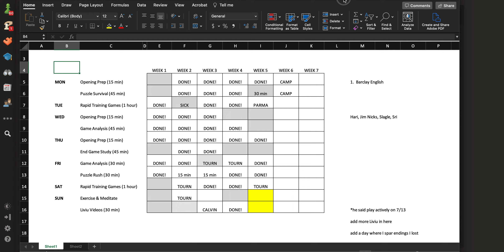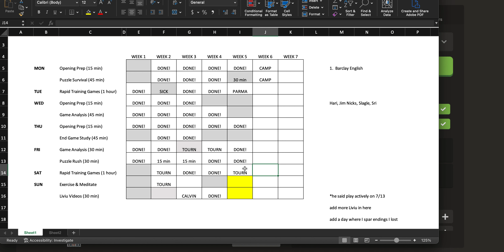Lose like this? *tears* | Smith-Morra Declined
Nothing is more disturbing than when you play an aggressive opening and the other player just quickly defends everything without a thought.  Well, I couldn't think of a better game to learn from.  My attacking has come far, but it can always go farther!  Playing 1900 players helps me see that.

Happy Checkmating!  ❤️
-Stacia